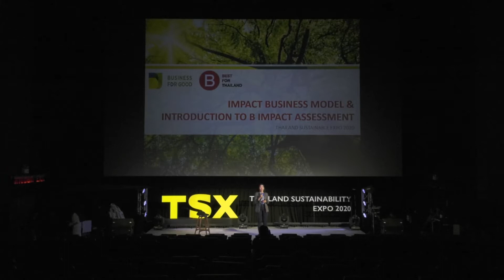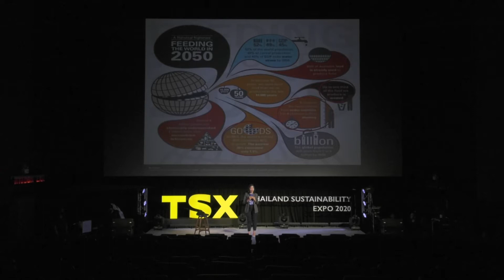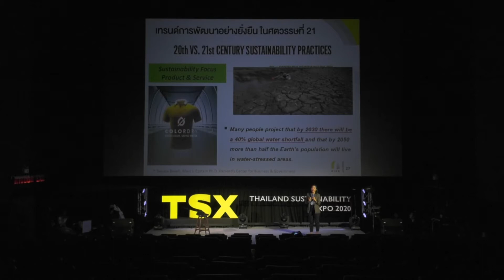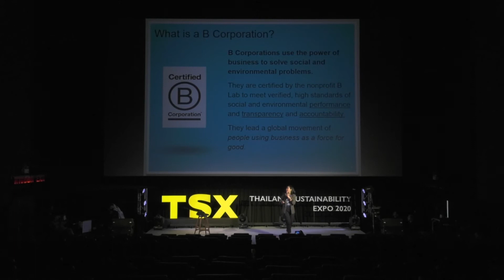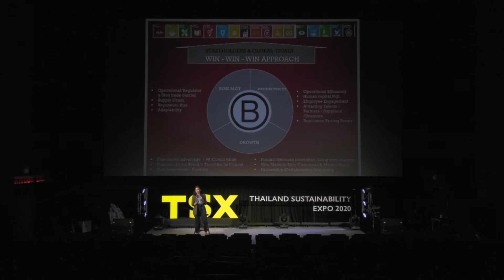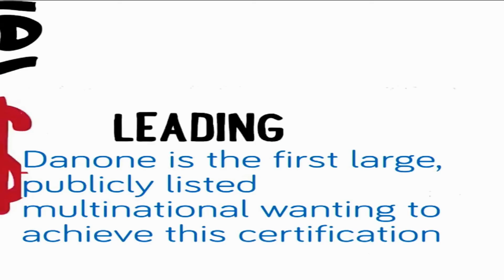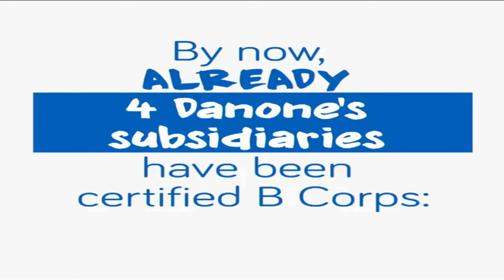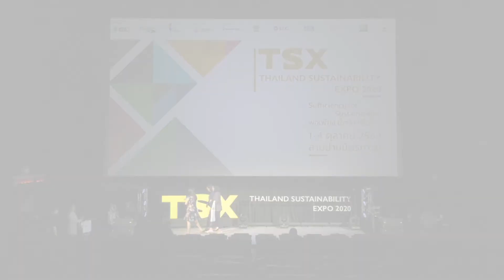TSX2020 (Day 2) How Companies Can Really Become A 'Force For Good' Workshop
บรรยายโดย สกุลทิพย์ กีรติพันธวงศ์ Executive Director, BCorp Thailand
TSX2020 วันที่ 1 ต.ค. 2563